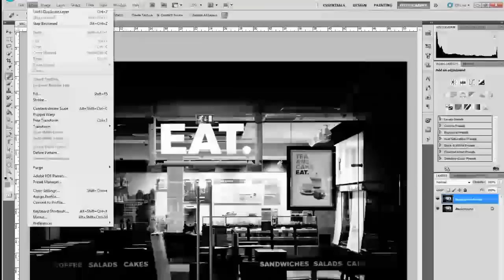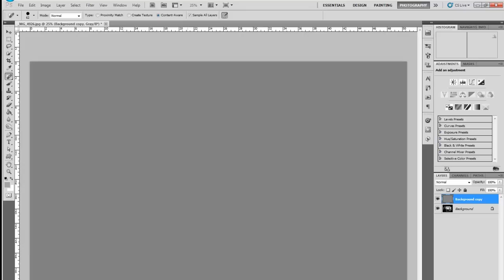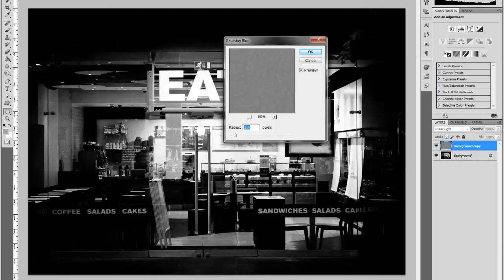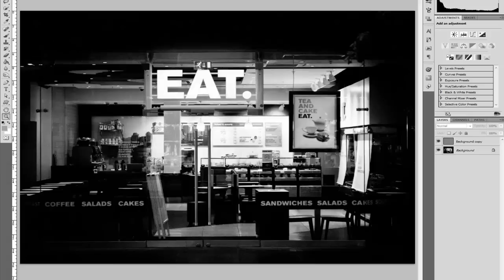Authentic Film look on your digital images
Just a quick video showing you one way in which you can add an authentic film grain to your digital images to make them look like a processed film image.

Best place for really good canvas prints